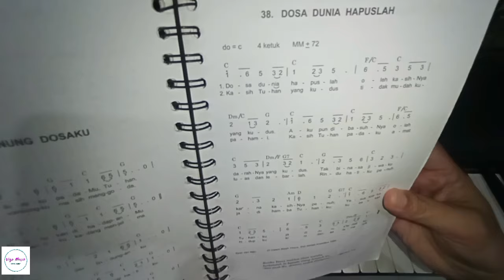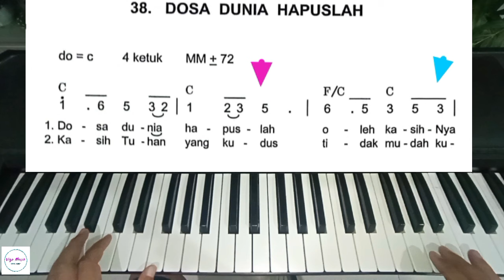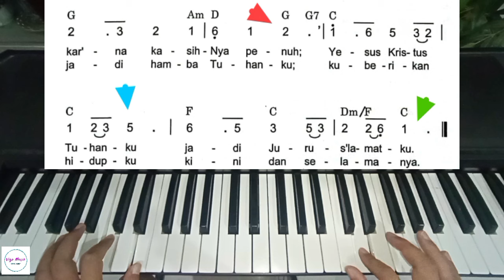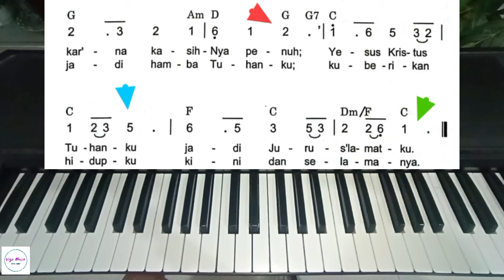Belajar Keyboard Organ Pemula - Dosa Dunia Hapuslah Pelengkap Kidung Jemaat 38